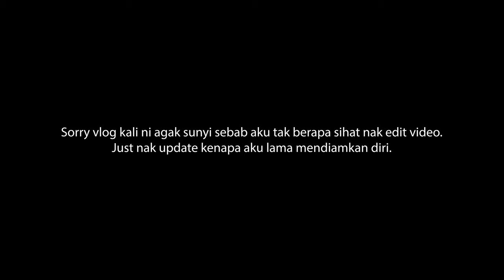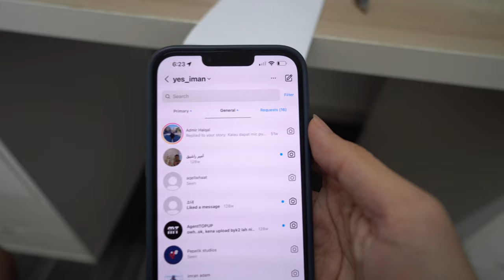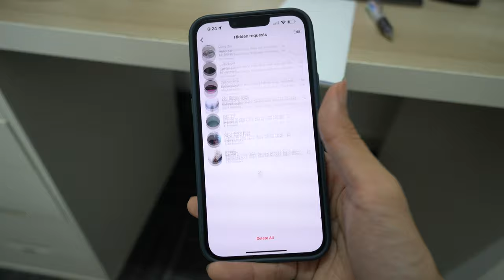VLOG: Bye Hamster...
MUSIC TANPA COPYRIGHT